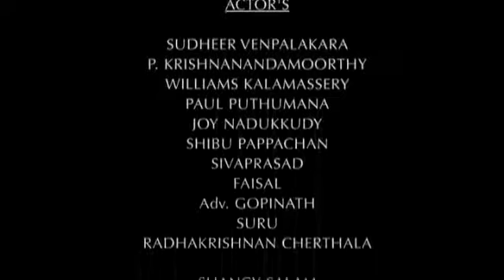Pappan Puliyanketto Malayalam Short Film 2017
Pappan puliyanketto